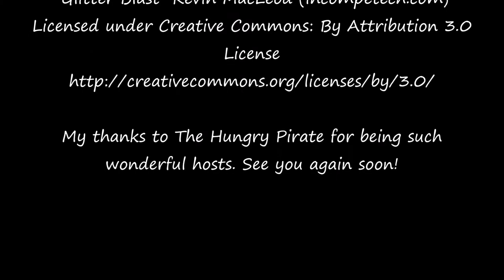Where To Enjoy Lunch in Manteo, NC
The Outer Banks has a fabulous Food Scene. I uncovered this gem of a restaurant in Manteo. A must for foodies who love lunch with European Tilt.